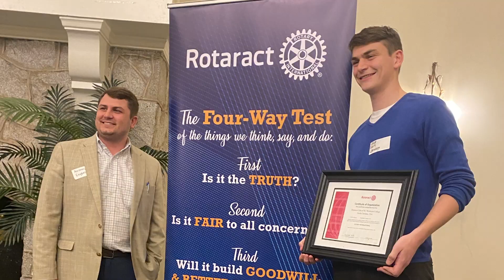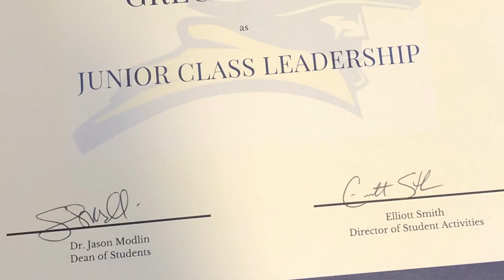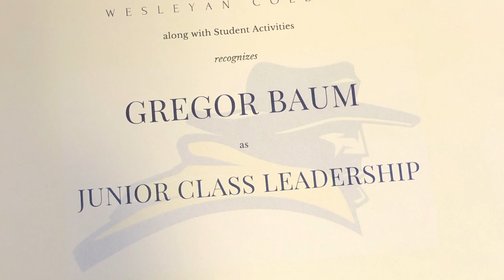Gregor Baum Motivational Talk final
In our lives we all must either overcome obstacles or be buried by them.
 Have you ever experienced the intense burn of a deep seated dream?
Once you achieve that dream you have an overjoyed sense of accomplishment , but what if that accomplishment was short lived and your life defining purpose was taken from you in the span of one wrong step. That is what happened to Gregor and he will tell you in this talk how he turned the loss of his tennis pro dream into a renewed stronger life purpose.